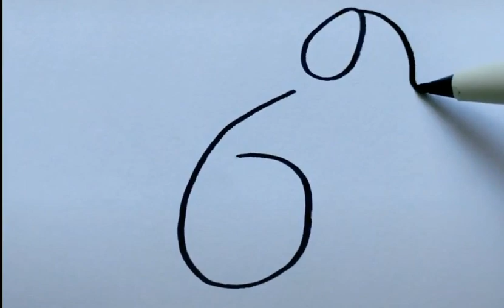How To Draw Cute Puppy Dog 🐕 Drawing Easy step by step - Drawing for Kids - बच्चों के लिए ड्राइंग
Cute Puppy Dog 🐕 Drawing Easy step by step